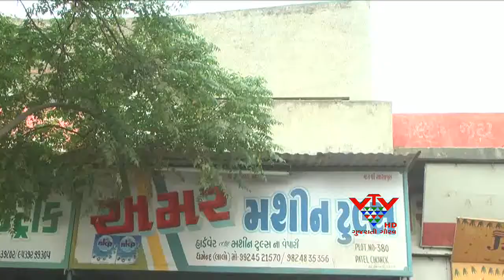ARRESTED 7 ACCUSE OF YAKUB GANG, JAMNAGAR - VTV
જામનગરની દરેડ જીઆઈડીસીના ફેઝ ટુમાં એક મહિના પૂર્વે એક સાથે પાંચ દુકાનોના તાળા ત્ટૂયા હતા. જેમાં અઢી લાખની ચોરી થઈ હતી. આ ઘટના બાદ જામનગર પોલીસે સતર્કતા દાખવી લૂંટારુઓને પકડવા માટે શોધખોળ શરૂ કરી હતી. જેમાં મૂળ હરિયાણાના શખ્સોએ ભેગા થઈને બનાવેલી યાકુબ ગેંગને પોલીસે રંગે હાથ ઝડપી પાડી છે. આ ગેંગનો મુખ્ય સૂત્રધાર યાકુબ પકડાઈ જતા પોલીસને ખૂબ મોટી સફળતા હાંસલ થઈ છે.